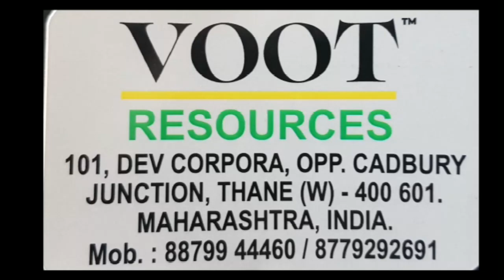V-RDC S9 Self Propelled Road Sweeping Machines | Make VOOT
The V-RDC S9 self-propelled road sweeping machine is a reliable and efficient solution for keeping roads and public spaces clean. Manufactured by VOOT Clean Technology, this sweeper boasts of cutting-edge technology and design to ensure high-quality sweeping performance even in the toughest environments.

Equipped with a powerful diesel engine, the V-RDC S9 can operate at a speed of up to 25 km/h, making it possible to cover a large area in a short amount of time. The sweeping unit consists of dual brushes and a stainless-steel hopper that can hold up to 5.5m³ of debris, making it ideal for cleaning large streets, highways, and parking lots.

The V-RDC S9 also steering control system that makes it easy for the operator to manoeuvre the sweeper around obstacles. Additionally, an optional GPS monitoring system can be installed (optional) to provide real-time tracking and optimal route planning.

In terms of maintenance, the V-RDC S9 requires minimal effort, thanks to its easy-to-access service points and integrated self-diagnostic system. The machine also comes with a comprehensive warranty and 24/7 customer support.

Overall, the V-RDC S9 self-propelled road sweeping machine is a top-of-the-line solution for municipalities, contractors, and other organizations that require high-performance sweeping machines. So, choose VOOT Clean Technology today and get a reliable and efficient sweeping machine that can keep your streets and public spaces clean.